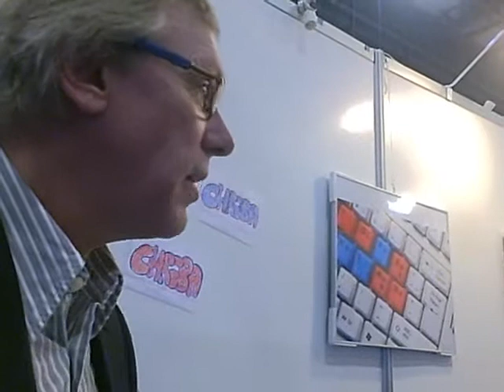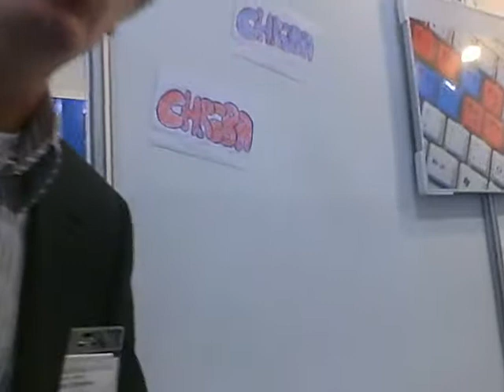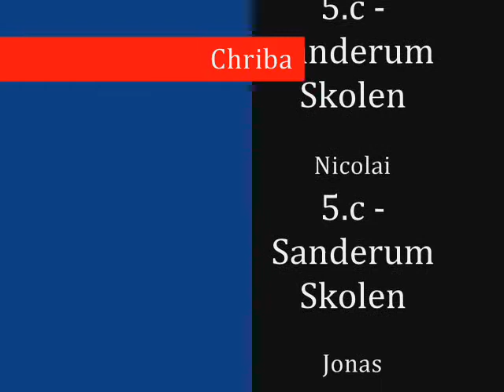Chriba på Uddannelsesforum 2009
Lavet af David, Jonas og Nicolai fra 5. C Sanderumskolen